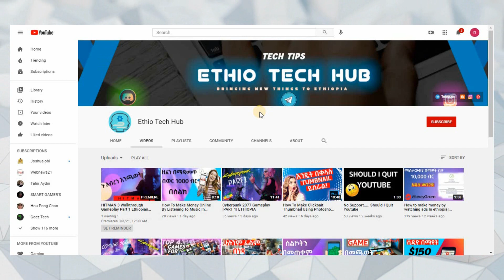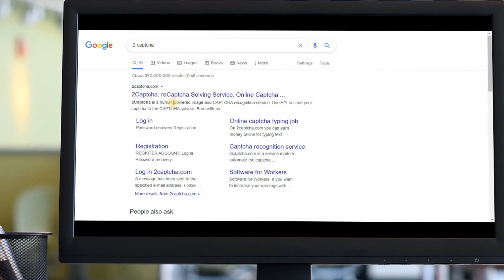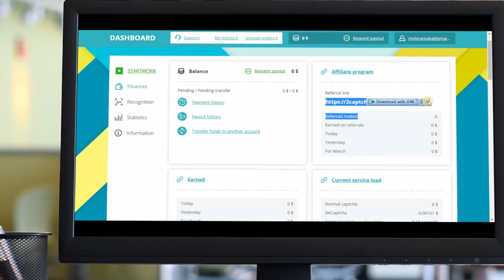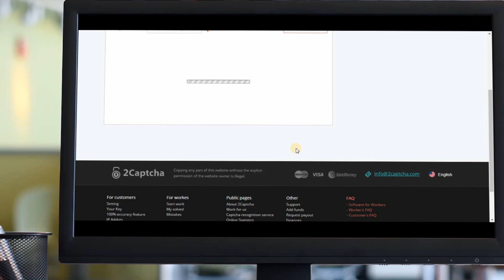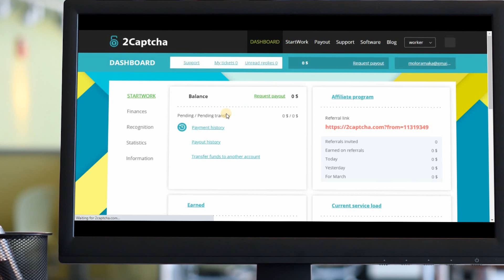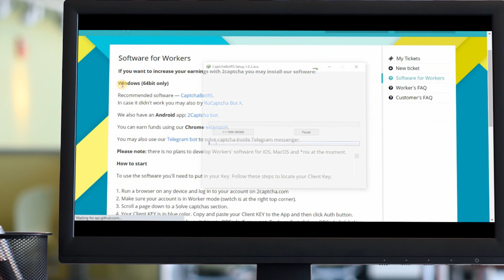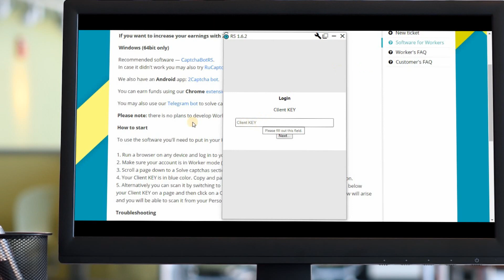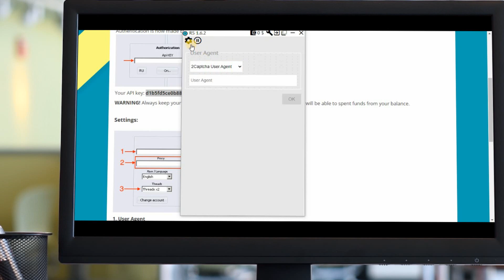💲make money by typing words in Ethiopia |ቃላትን በመጻፍ 2000 ብር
Hey guys it's Nnola here! In todays video I share with you an easy way to earn money online by doing online in Ethiopia typing jobs. These are going to be some easy ways to make money because typing is always needed in the industry. I am always going over different strategies on how to earn money online so if you want more similar videos then go over to my channel for more great videos .You will learn how to make money fast using you computer or using your smart phone!

ከቤተሰብ ጋር ጊዜ ለማሳለፍ ፣ ለመጓዝ ፣ የሚገባዎትን ነገሮች ለመግዛት እና አለቃዎን ለማባረር ነፃነት ፡፡ ከፍተኛ የሀብት ሚስጥሮች እ.ኤ.አ. በ 2020 እና ከዚያ በኋላ ከቤት ስራዎች የተሻሉ ስራዎችን ያሳዩዎታል! እንዲሁም ለጀማሪዎች በመስመር ላይ በፍጥነት ገንዘብ እንዴት እንደሚያገኙ እናሳይዎታለን። ደረጃ በደረጃ ትምህርቶች ይካተታሉ ፡፡

                           👁‍🗨Connect With Socials👁‍🗨

all contents provided by This Channel is